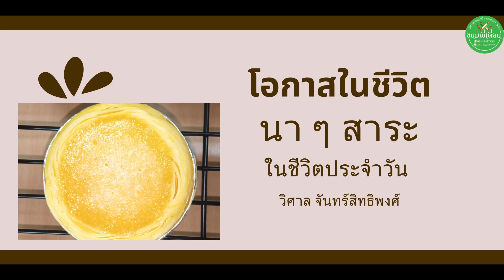โอกาสในชีวิต / วิศาล จันทร์สิทธิพงศ์ 0813417250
นา ๆ สาระ ในชีวิตประจำวัน เล่มที่ 5 Ookbee

นา ๆ สาระ ในชีวิตประจำวัน เล่มที่ 5 MEB